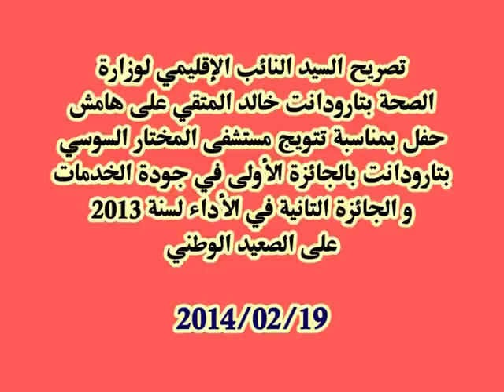تصريح مندوب الصحة بتارودانت بمناسبة تتويج مستشفى المختار السوسي بالجائزة الأولى 2013